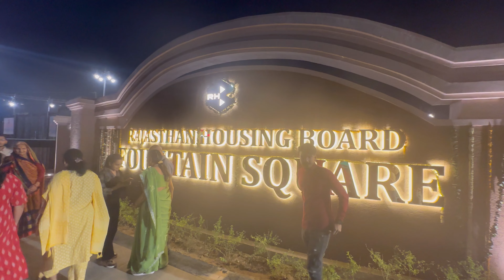Fountain square opening ceremony